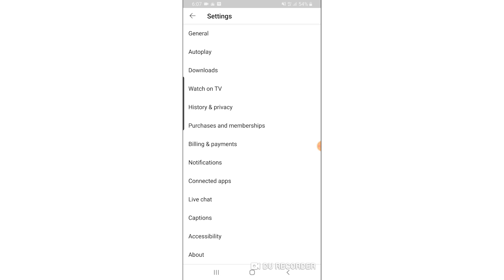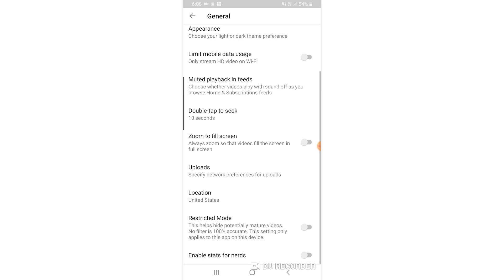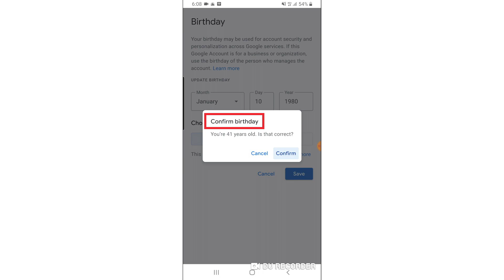How to turn off restricted mode on Youtube Mobile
In this video you will learn how to turn off restricted mode on Youtube Mobile. This video will show you exactly how to remove age restriction on Youtube, step by step, from beginning to the end.

There are a lot of different terms for turning off restricted mode on Youtube Mobile. More common used terms on this subject are: How to disable restricted mode on Youtube, and How to change age restriction on Youtube.

In this video:
0:10 How to turn off restricted mode on Youtube Mobile
1:05 Change your age on Youtube and Google to watch age restricted videos on Youtube

Turning off restricted mode on Youtube Mobile is easy and can be done very fast if you watch and follow this tutorial video!